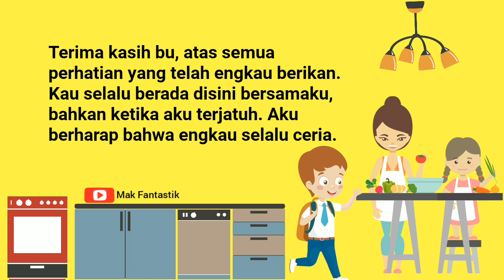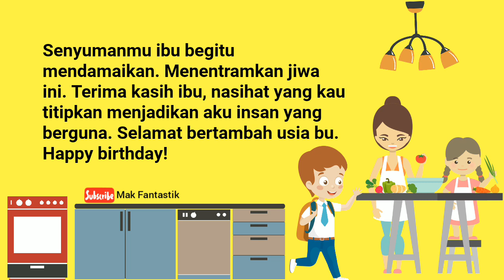Ucapan Ulang Tahun Untuk Ibu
Selamat ulang tahun bunda. Ucapan ulang tahun ibu yang menyentuh hati. Kata ucapan ulang tahun islami untuk ibu. Ucapan selamat ulang tahun untuk ibu. Ucapan happy birthday untuk mak. Ucapan hari lahir ibu tercinta. Kata ucapan hari jadi  mama. Birthday wishes for my mom / mommy / mother. Selamat ulang tahun ibuku.